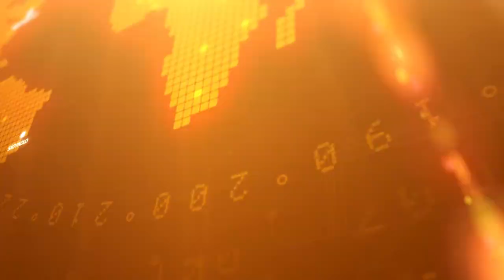मोदी का मंगल संदेश | 20 लाख करोड़ का पैकेज | 4 एल यानी लेबर, लॉ, लैंड और लिक्विडिटी पर फोकस